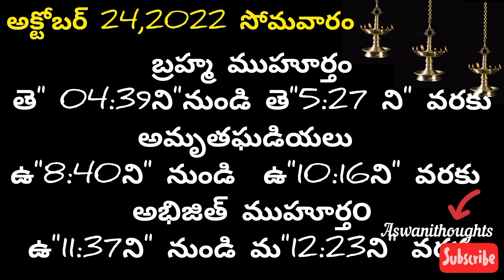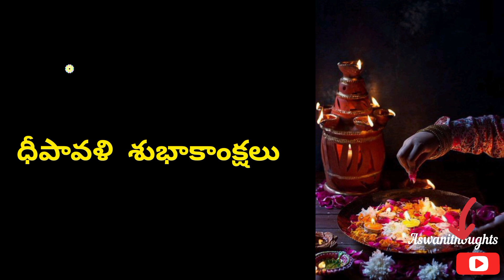Deepawali date and time 2022/dewali pooja time/ deepawali lakshmi pooja time/ deepawali 2022